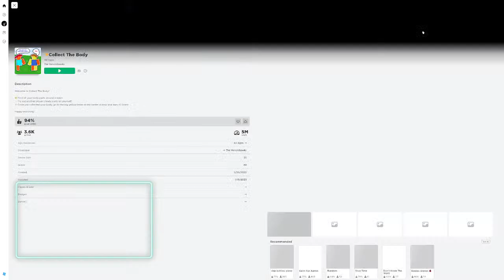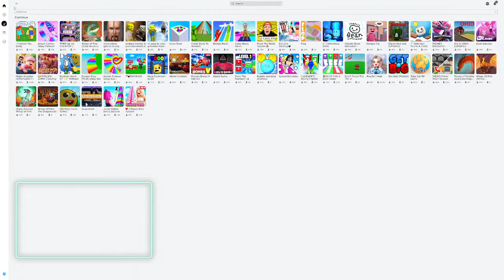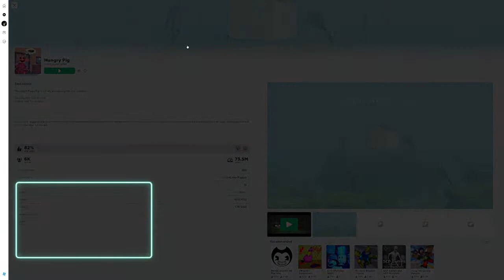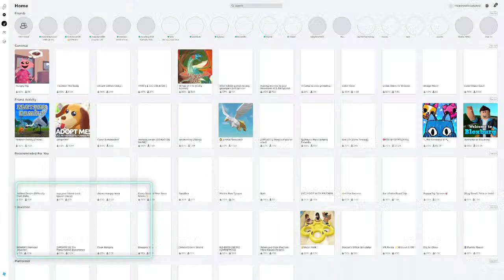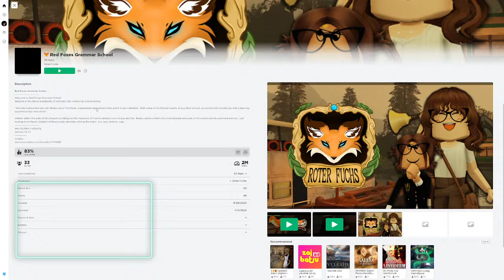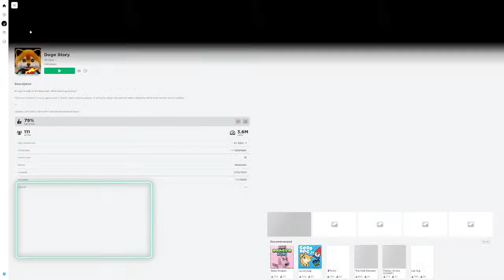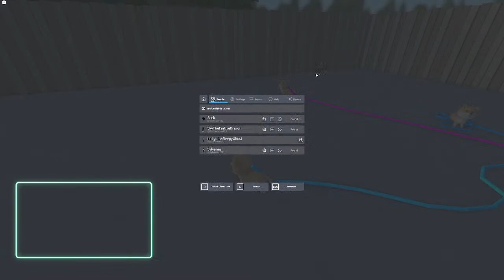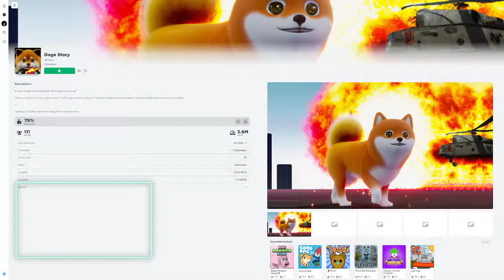Short lil stream :)